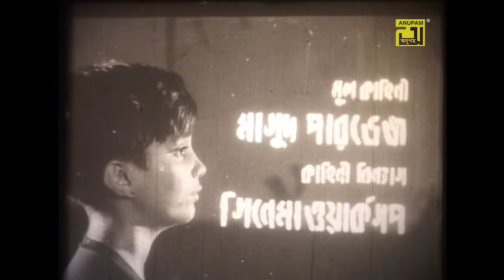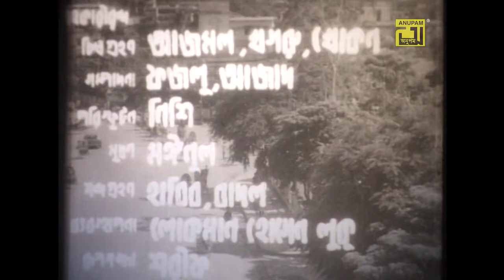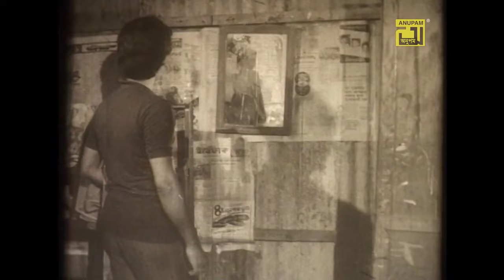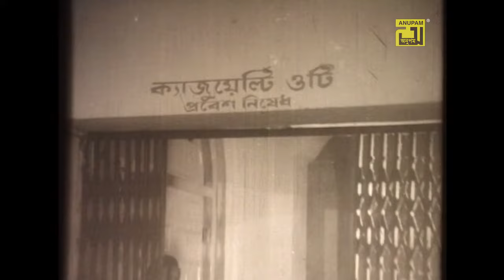Gunahgar | গুনাহগার | Sohel Rana & Bobita | Bangla Old Movie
Movie Name: Gunahgar
Director: Masud Parvez
Cast:  Sohel Rana & Bobita
Production: Parvez Films
Copyright & Distribution By Anupam Recording Media